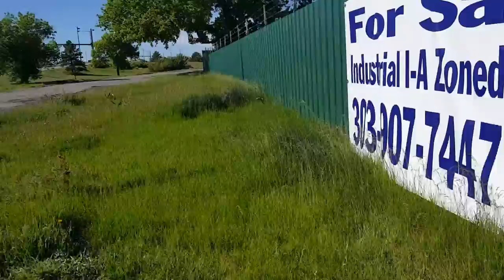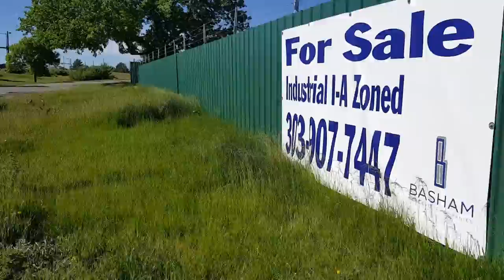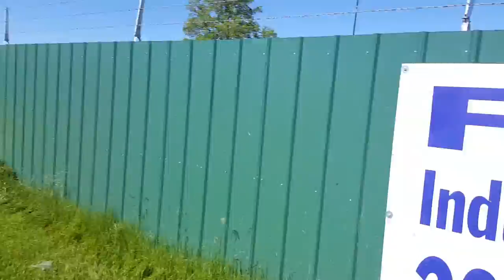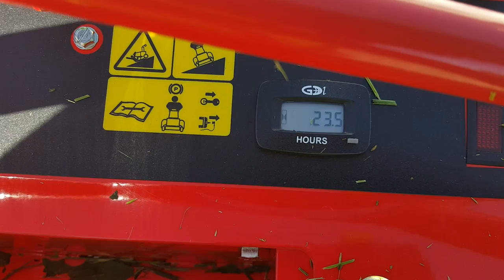Mowing A Commercial Property With My New 2015 Gravely Pro-Stance 36" Mower.